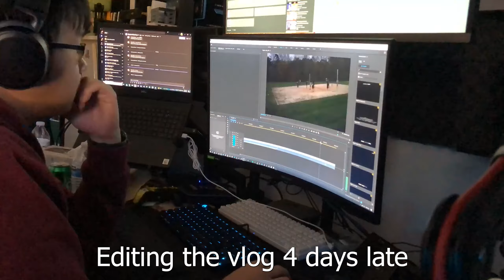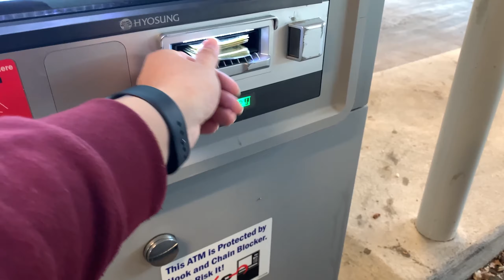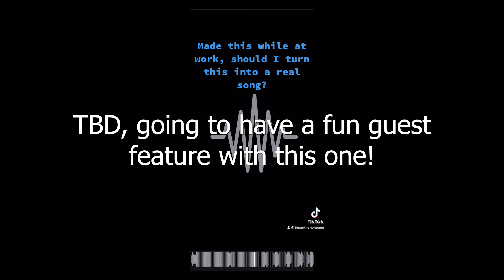Birthday Cooldown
Gotta chill out from the hype, but doesn't mean I can't still have fun!